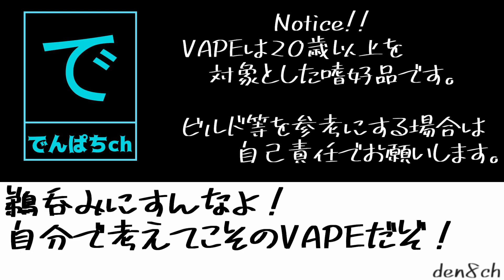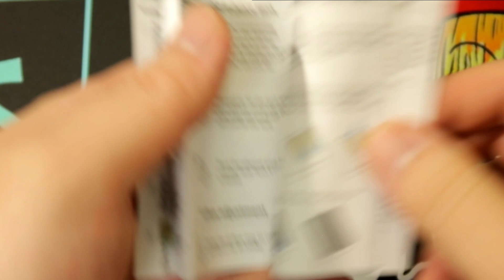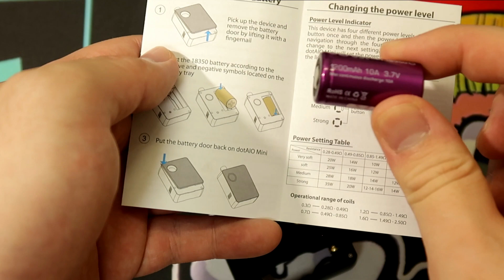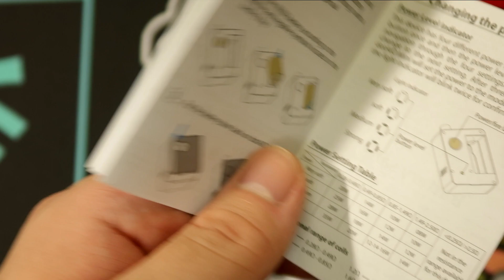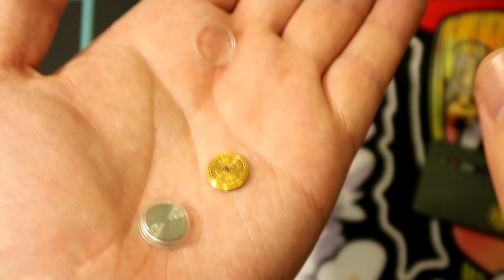【VAPE/電子タバコ】Dot mod:dotAIO Mini【MODレビュー】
また、ニコチンの販売を支援する動画でもありません。